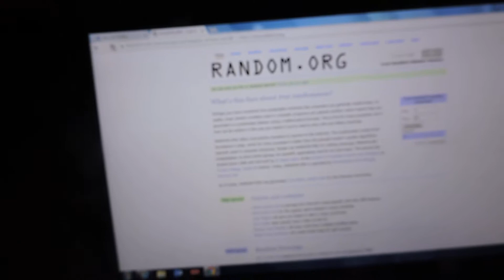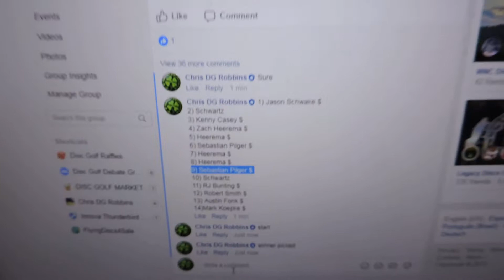Nate Lucier 9/18/17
Pick a Wiggins Dest